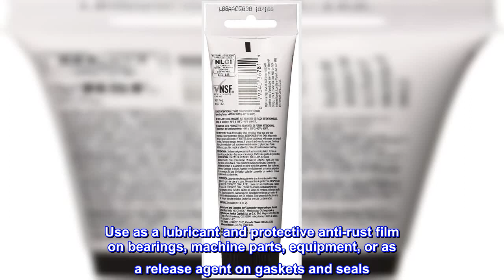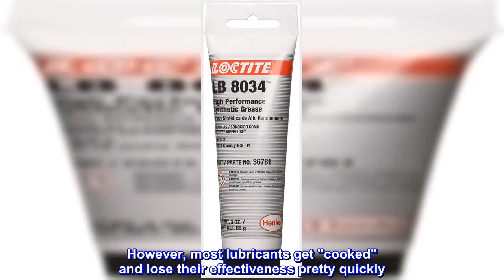Great product - Loctite LB 8034 ViperLube High Performance Synthetic Grease Tube, 3-oz.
High performance, NLGI grade 2 severe duty GC-LB synthetic grease
Provides suprior protection for parts exposed to a wide range of temperatures and environments
Use as a lubricant on all bearings
Use as a battery terminal protector
Use as a lubricant and protective anti-rust film on bearings, machine parts, equipment, or as a release agent on gaskets and seals
Loctite Viperlube High Performance Synthetic Grease is a NLGI Grade 2 Severe Duty GC-LB Grease that provides superior protection for equipment exposed to a wide range of operating temperatures and environments. Use as a lubricant and protective anti-rust film on bearings, machine parts, equipment, or as a release agent on gaskets and seals. NSF H1 rated for incidental food contact. Loctite Viperlube High Performance Synthetic Grease Item# 36781 is the replacement for Loctite Viperlube High Performance Synthetic Grease Item# 37575.

The solution to squeaky stove hinges.
We have a Blue Star gas range which periodically develops noisy sticking hinges. This is a known problem for our model. The solution is to lubricate the hinges. However, most lubricants get "cooked" and lose their effectiveness pretty quickly. The temperature specs and experience to date suggests the Loctite product does not have this issue. It has made it through 3 pizza baking sessions (pretty much a worst case) and is still working.